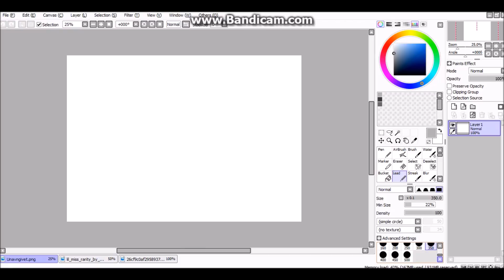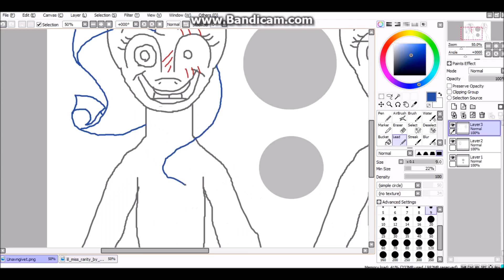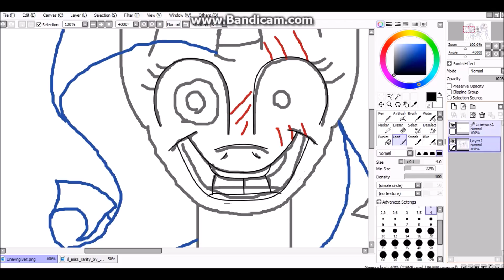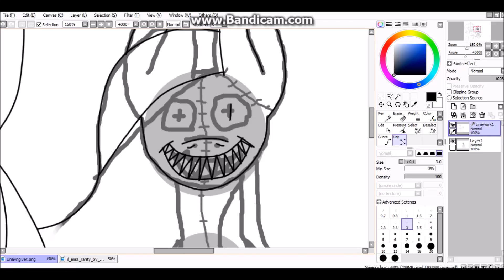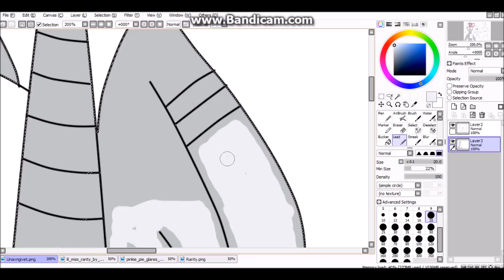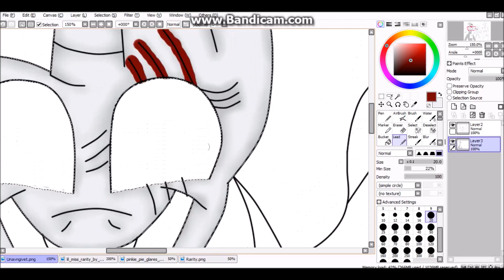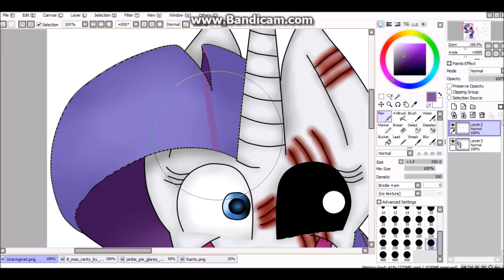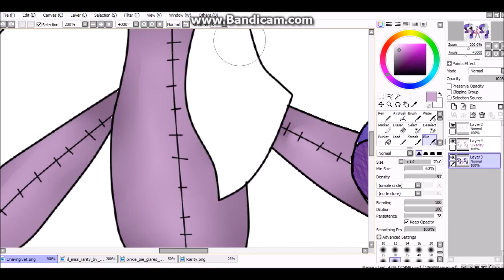Lil Miss Rarity/Miss Miss Rarity - MLP Speedpaint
song: Tag You're It